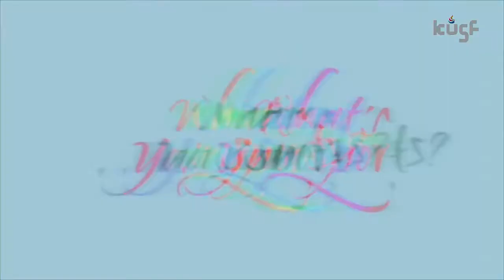[2017 남녀 대학농구리그] 170403 용인대vs전주비전대